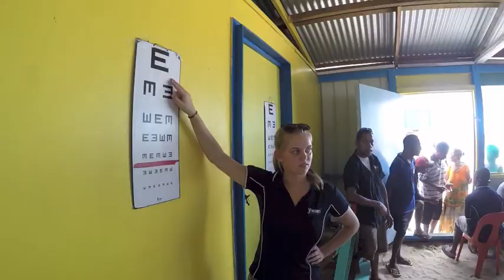Medical Ship DTS Outreach | 2016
What's life like on outreach?
Every outreach is it's own experience, and this is just one view from one of our staff and his time leading a DTS team while aboard the YWAM Medical Ships (M/V YWAM PNG) in the land of the unexpected, Papua New Guinea!

Video by Reighan Meise